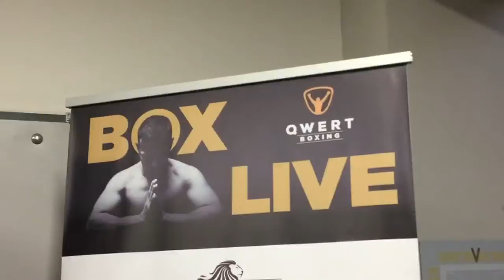BOX LIVE 2017 🥊 I Štěpán Horváth opět Mistrem Evropy!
Boxu Zdar! 🥊 Mám tu pro vás video z velkolepého galavečera BOX LIVE 2017, který byl zakončen třetím obhájením Štěpánova titulu, Mistra Evropy!